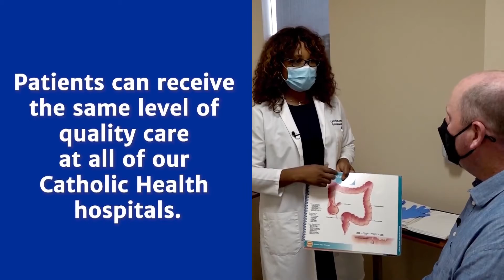Catholic Health: Your Health Is Our Mission- Dan Cullen